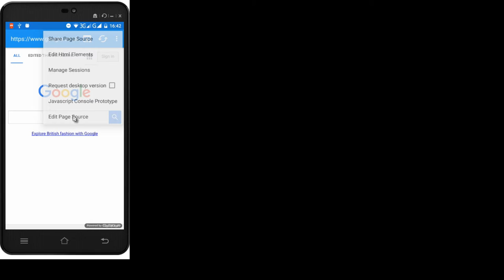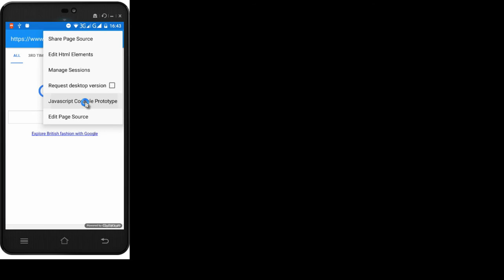Inspect And Edit Html Live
This video shows how to use Inspect and Edit HTML Live on android